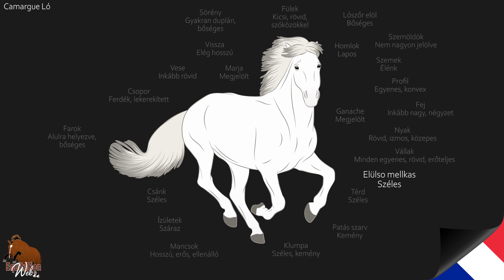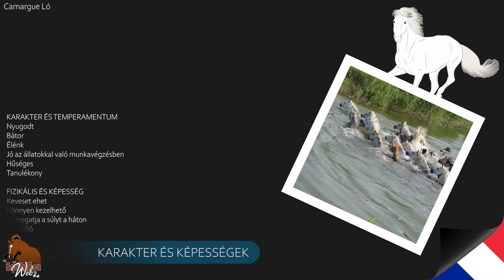Camargue Ló, távoli és titokzatos eredetű lovak, Lófajták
A Camargue, amely az egyik legrégebbi lófajta a világon, a Földközi-tenger déli partján fekvő Rhône-deltából származik. Ez a régió különösen nehéz életkörülményeket kínál, ezért sok generációra hatással volt, így ez a ló erősebb és ellenállóbb, mint sok más fajta.